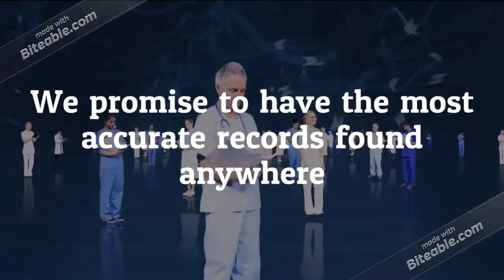Free Advertising for new clients those who purchase email leads from Global B2B Contacts LLC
We categorize B2B Mailing Lists & Email Lists into various slots to suit your particular need with deeper penetration into key contacts within each company than any other B2B lead provider. We put you in touch with the right contact who need your products and have the authority to purchase them.

Our Belgium Business Executives Mailing Lists & Email List are comprehensive and you'll get accurate, current, and relevant information. As a result, it will be easy for you to reach decision makers all over the globe when you buy lists form B2B Contact Lists.

We constantly monitor our Business Executives Mailing Lists & Email Lists we offer and keep them current, accurate, and relevant. We provide Belgium Business Executives Mailing Lists & Email List to help you focus on your marketing campaign and to get best possible results with your marketing investments.

We promise to have the most accurate records found anywhere and you can expect to get the highest quality information available for your marketing, sales and research needs.

Global B2B Contacts, as a world leader in mailing solutions, provides both pre-packaged and highly customizable mailing lists that let you tap Belgian markets like never before.

We offer you complete coverage of business executives throughout the major industrial and commercial hubs of Belgium.